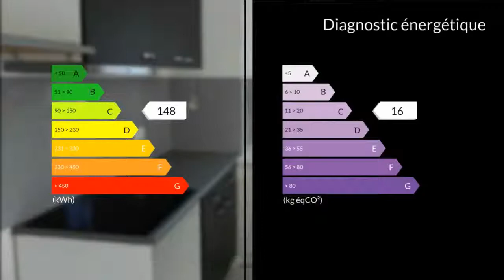A vendre - Appartement - Bagnoles de l Orne (61140) - 3 pièces - 69m²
Fabrice Caillette 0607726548 Réseau Maxihome vous présente Plein-centre de Bagnoles de L'Orne, ville thermale, casino, golf, tennis, piscine, forêt D'Andaine, marché, école, commerces. Vous propose cet appartement dans un immeuble récent avec ascenseur et aux normes handicaps, il se découvre par son entrée avec dégagement, salle/salon avec cuisine aménagée, terrasse avec dallage plein sud, salle d'eau, w-c, buanderie, deux chambres carrelage, placards, garage couvert, cave, Immeuble soumis au statut de copropriété de 12 lots, charges de 59 euros mois comprenant entretien, assurance, ascenseur. M. Fabrice CAILLETTE 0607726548 / 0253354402poste9123 Agent commercial indépendant du réseau national clairimmo Maxihome N° RSAC : 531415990 - Ville du greffe : RSAC ALENCON